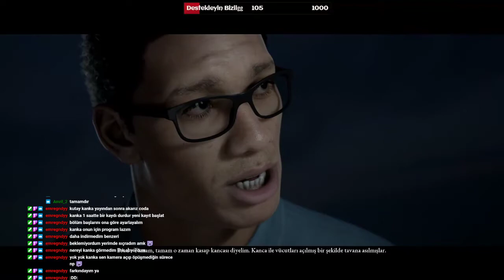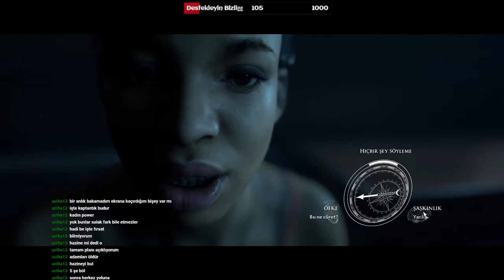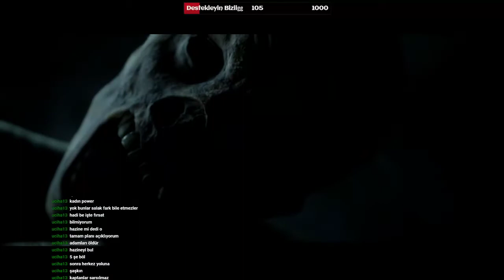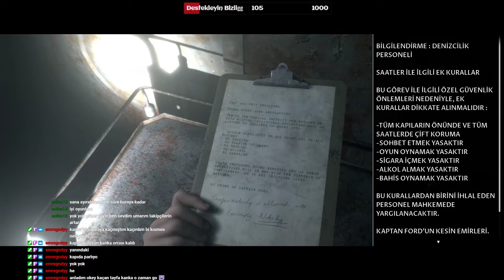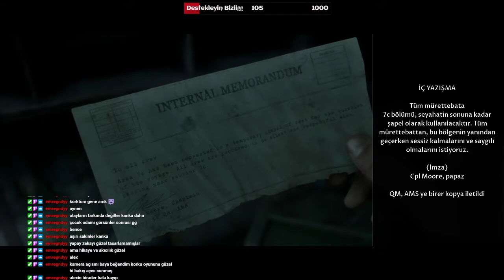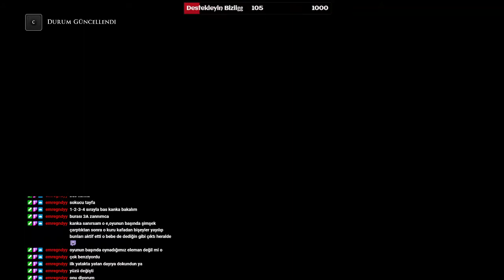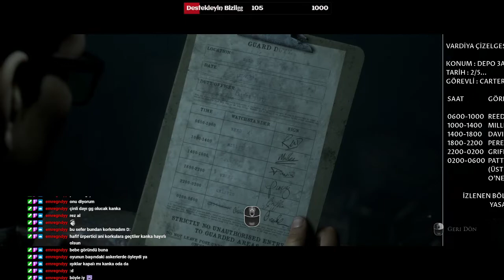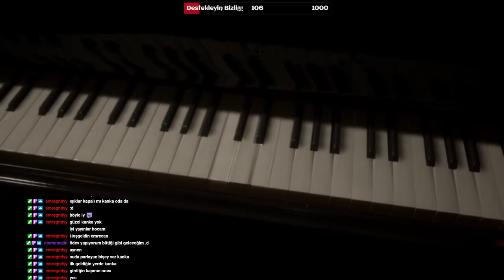[Korku Dolu Gemi Macerası] THE DARK PICTURES ANTHOLOGY: MAN OF MEDAN TÜRKÇE BÖLÜM 2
Sosyal Medyalarım;

Videoyu Beğendiyseniz ;